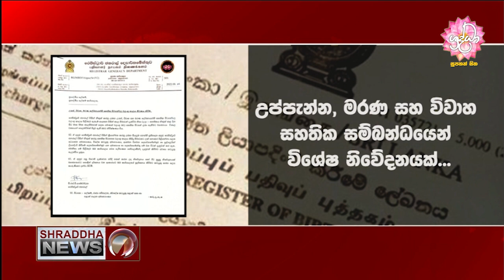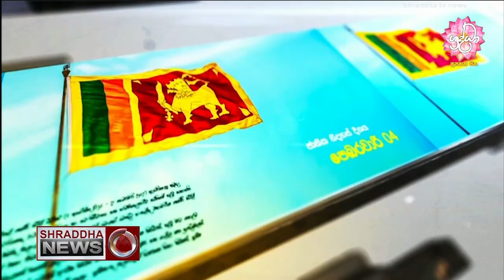ශ්රද්ධා ප්රධාන ප්රවෘත්ති විකාශය සම්පූර්ණ වීඩියෝව…(2022-09-07)